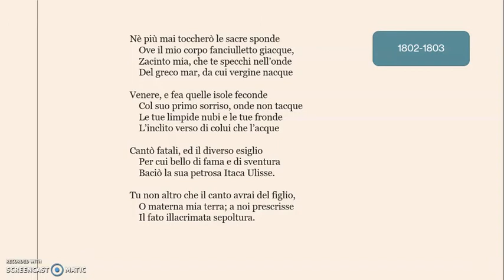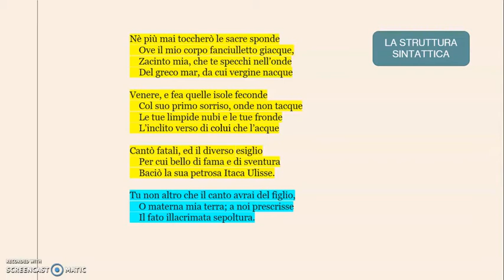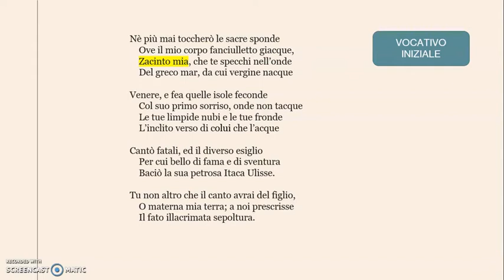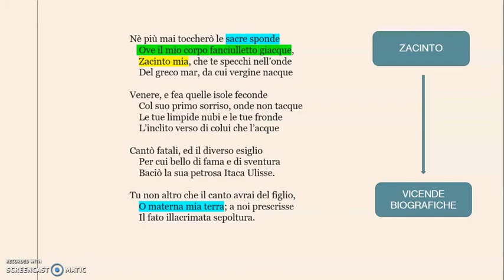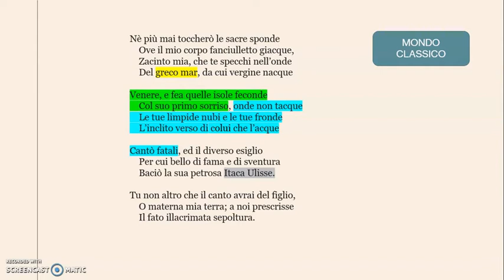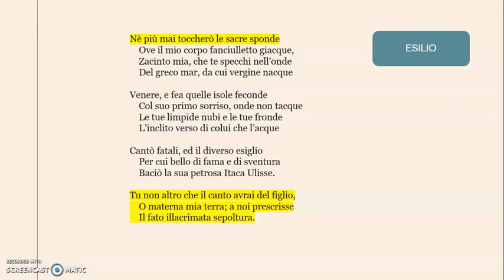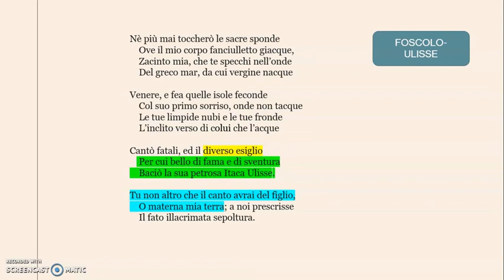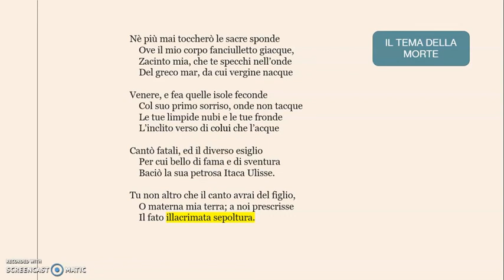A Zacinto di Foscolo (commento)